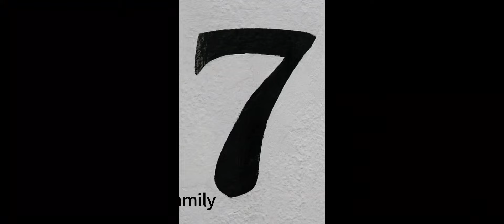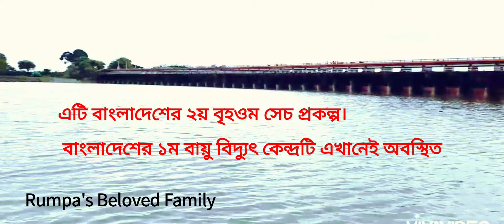ফেনী জেলার দর্শনীয় স্থান সমূহ.আমার কর্মস্হল যখন ফেনী.. BeautifulFenicity Rumpa's_Beloved Family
ফেনী বিজয় সিংহের দীঘি,রাজাঝির দীঘি,মুহুরি প্রজেক্ট, কাজিরবাগ ইকোপার্ক, দোয়েল চত্বর, শহীদ মিনার,স্মৃতিসৌধ ইত্যাদি ভ্রমণ।

    (❤️💚রুপসাগর,কুমিল্লা💚❤️)

     (💜কুমিল্লা গোমতী নদী 💜)

     (কিউট বেবি💜❤️💚)